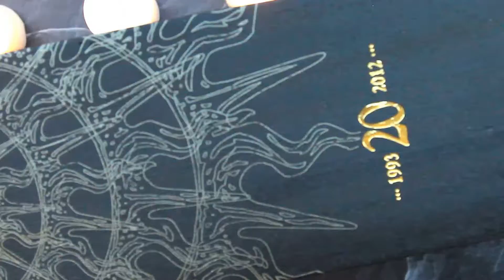Copy of MVI 3437